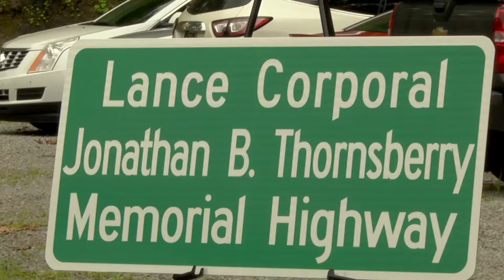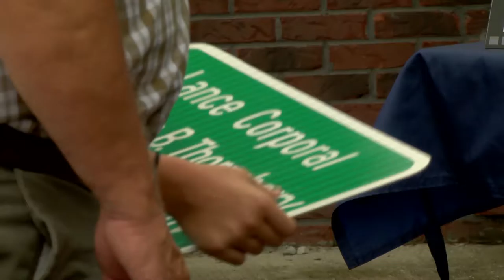Road renamed to memorialize fallen Marine.